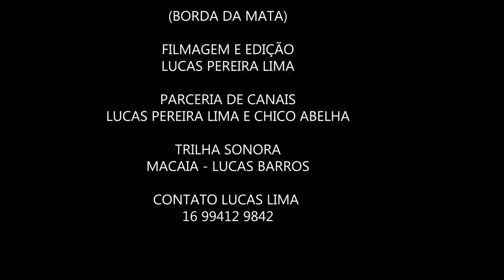SEU ZECA DA BORDA DA MATA